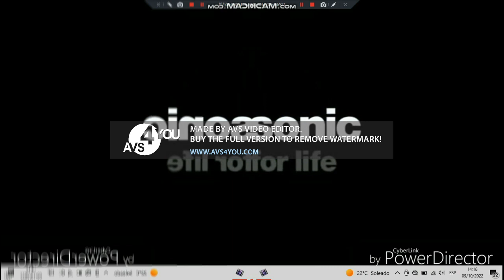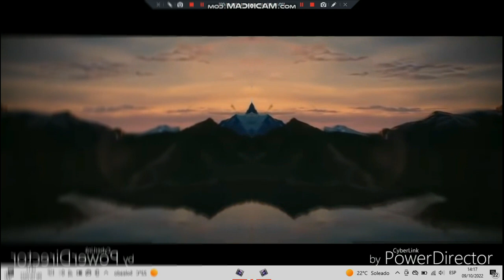Smallest animation logos in right mirrored